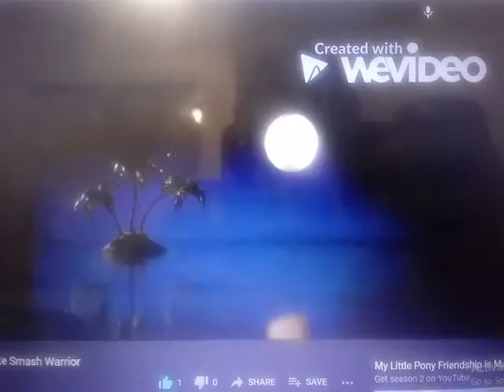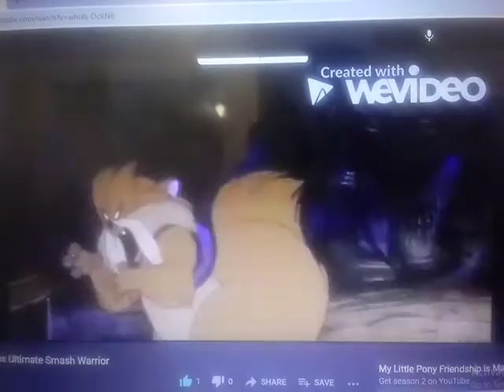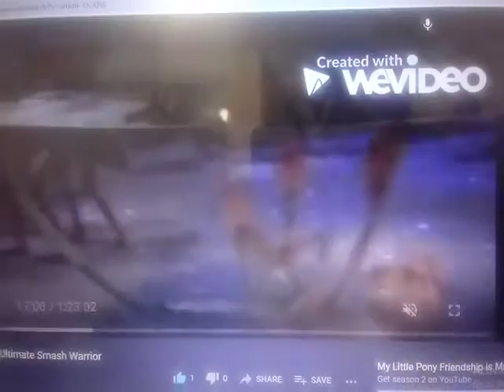SandbarBob MarePants - Yona, Sandbar and the Bigfoot (1/2)